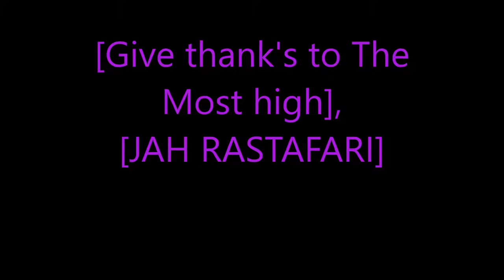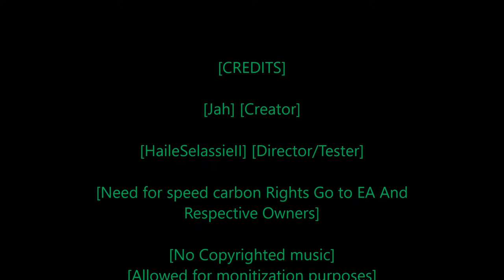Rastafari Exposed Need for Speed Carbon Story Mode Ep 35 Finshed